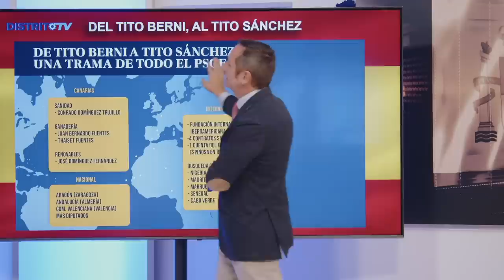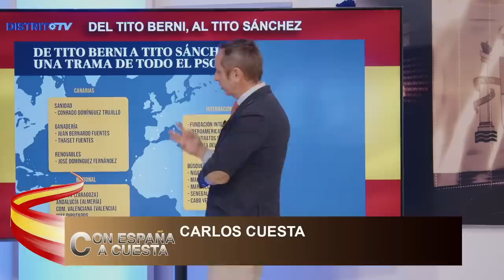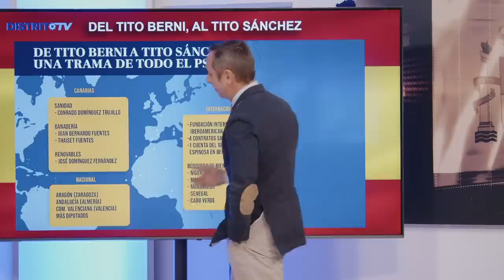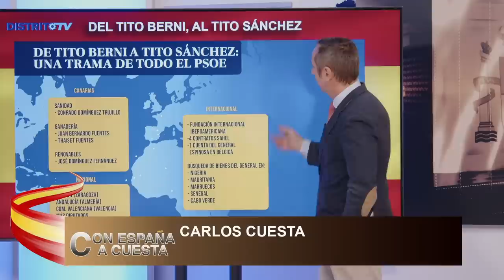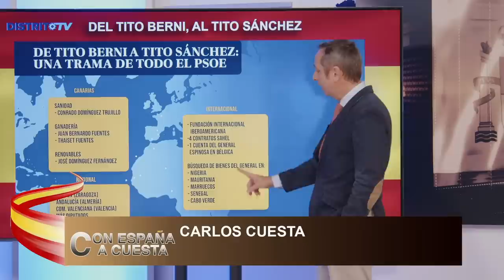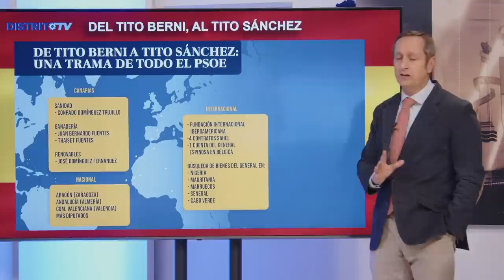💥BRUTAL💥 CARLOS CUESTA: DE TITO BERNI al TITO SÁNCHEZ, desvela la TRAMA que SALPICA a todo el PSOE